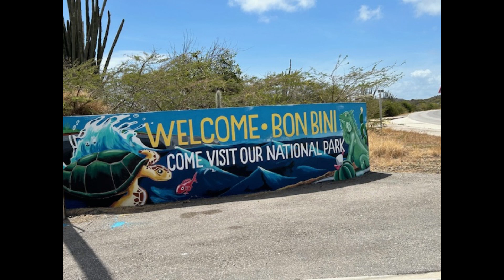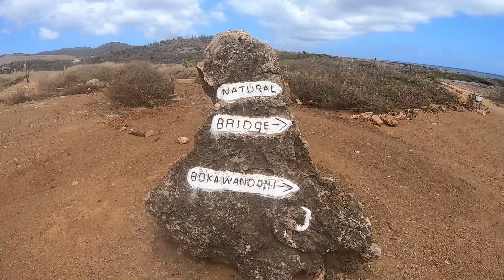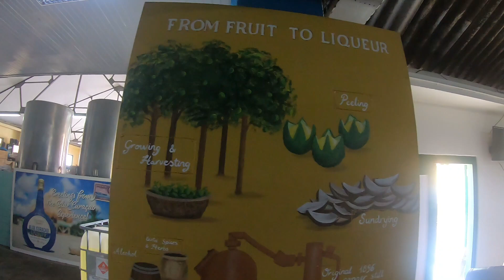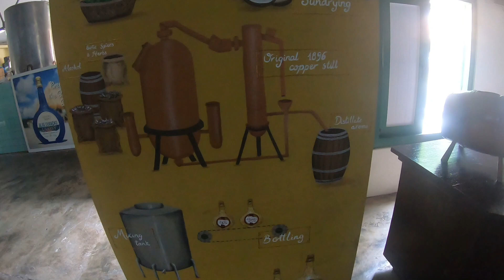Curacao Day 4-6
Day 4 – We went to Shete Boka National Park, swam with sea turtles at Playa Grandi, had lunch at Playa Forti Restaurant, spent the afternoon at Grote Knip beach, and dinner at El Grille and Mexicano.

Day 5 – Curacao Seaquarium, shopping at Mambo Blvd, lunch at Chill Beach Bar & Grill, afternoon on Mambo Beach, dinner/shopping/movie at Sambil Curacao.-

Day 6 Kurá Hulanda Museum, shopping in Willamstad, local food for lunch at Plasa Bieu, Curacao Liqueur Distillery tour, beach at Mambo, dinner at Boca’s